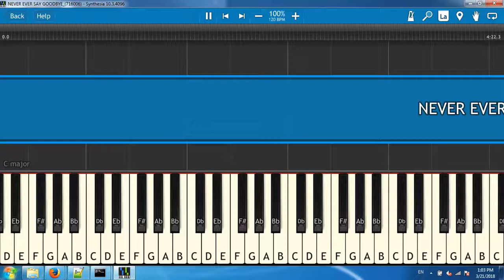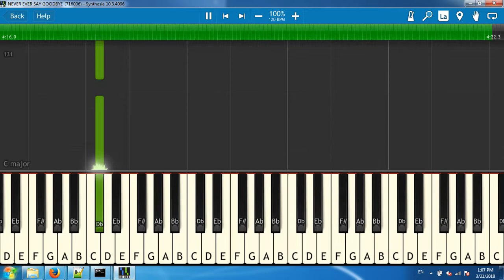NEVER EVER SAY GOODBYE_(716006)[Synthesia piano tutorial]